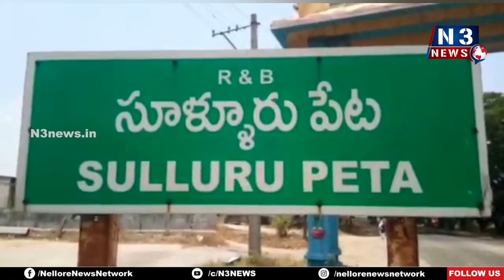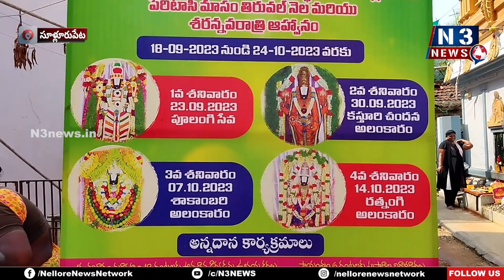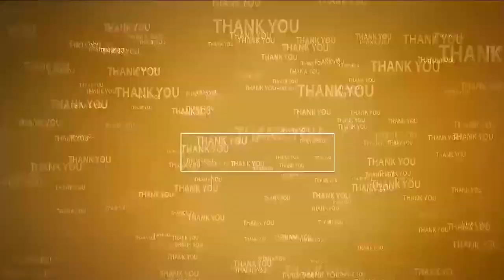శాకాంబరి అలంక‌రణ‌లో గోవిందుడు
- సూళ్లూరుపేటలో ఘ‌నంగా మూడవ శనివారం ప్రత్యేక పూజలు
- శ్రీ మద్వేంకట రామమూర్తి ఆలయంలో దర్శనానికి బారులు తీరిన భక్తులు, అన్న‌దానం